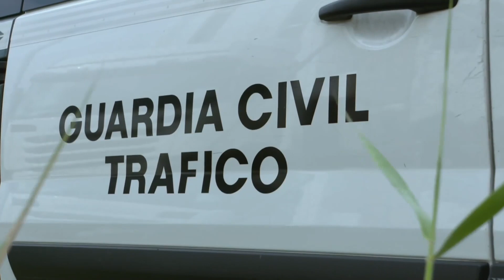Guarda Civil descobre veículo com o dono falecido | Operação Estrada: Espanha | Discovery Brasil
Na Andaluzia, a Guarda Civil interroga o motorista de um veículo cujo dono consta como falecido há alguns anos, e acha outra importante irregularidade.